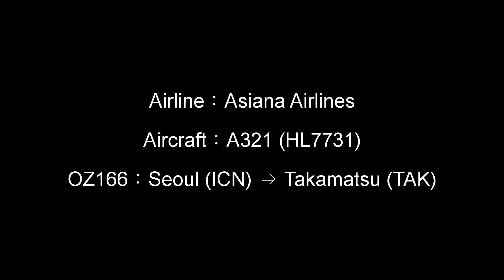高松空港 アシアナ航空 A321型 着陸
2016年10月2日に撮影しました。高松空港にアシアナ航空(A321)が到着する模様です。尚、2016年10月4日までの運行でアシアナ航空としての高松空港への定期運航が一旦終了しました。2016年10月5日からはLCCのエアソウルが引き継いでいます。